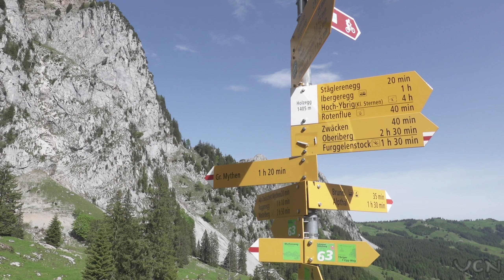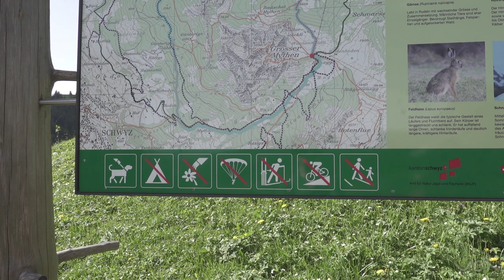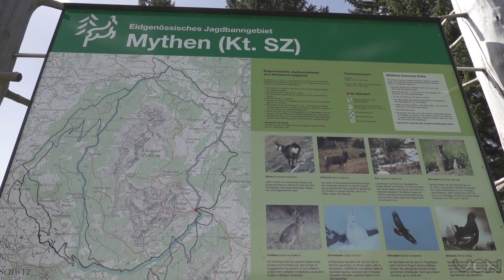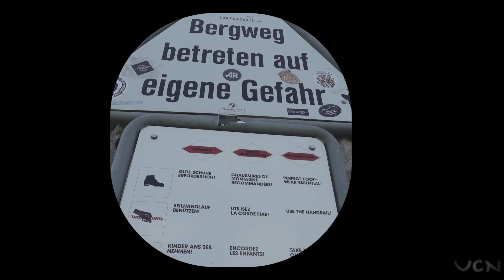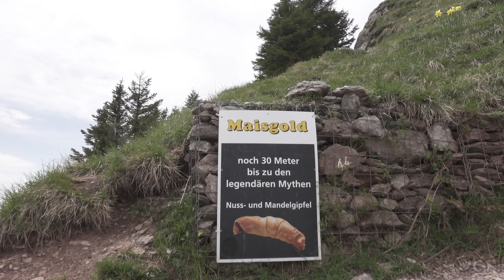Grosser Mythen Reise auf den Kultur-Gipfel mit 360° Weitblick, Geologie, Steinkunde, Alpine Gefahren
Ich freue mich jedes Mal unbeschreiblich, hinauf auf den Kultur-Berg von Schwyz steigen zu dürfen. Der Grosse Mythen ist etwas ganz besonderes, denn sein Urgestein stammt aus einer anderen Zeit. Sagenhafte 200 Millionen Jahre alt ist der rötliche Kopf, der sich auf den gräulichen Körper des Grossen Mythen niedergelassen hat. Ganz zum Ärger des Kleinen Mythen, der nun wirklich zum kleinen der beiden Zwillingspyramiden degradiert wurde. Nur um seine Muskeln ein bisschen spielen zu lassen, blieb der kleine der beiden Mythen wild und ungezähmt. Ein gefährlicher und eindrücklicher Gipfel zugleich, der eine Herausforderung für Alpinisten und Bergsteiger bedeutet. Wogegen der Grosse für jeden zugänglich gemacht wurde.

Damals vor 200 Millionen Jahren sah die Welt noch völlig anders aus, die Kontinente und die Alpen, so wie wir sie heute kennen und lieben, mussten erstmal noch zusammengewürfelt werden. Die Evolution unserer Realität brauchte noch sehr viel Zeit. Die Lebewesen und Pflanzen dieser Epoche starben mehrheitlich aus, da gleich mehrere Vulkanausbrüche alles in Frage stellten, was damals noch galt. Es gab nur ein gemeinsamer Superkontinent, genannt Pangäa. Dieser umfasste Afrika, Amerika, Asien, Australien und Europa. Alle tektonischen Platten, die unsere heutigen Kontinente bildeten, waren untereinander verbunden. Die Theorie der Plattentektonik war somit noch kein Thema. Genauso wie die Dinosaurier, die noch etwa 150 Millionen Jahre auf sich warten liessen.

Begleite mich auf meinem Weg in eine andere Zeit. Zusammen wollen wir den Urstein des Mythen entdecken. Unterwegs gibt es viel interessantes zu lernen und einiges zu entdecken…

Wegbeschreibung
Alles dem Wegweiser bei Holzegg folgen. Angeschrieben steht: „Gr. Mythen 1h 20min“. Beim Wegweiser weder nach rechts noch nach links herunter gehen. Ab hier verläuft der Kieselstein-Pfad neben satt grünen Wiesen. Insgesamt gehst du dabei 300m Richtung Westen. Der Weg weist zu Beginn nur eine leichte Steigung auf. Nach einem kurzen Waldabschnitt beginnt der kehrenreiche Aufstieg. Es erwarten dich nun 47 Kehren, die als Zickzack-Wegverlauf schon von weitem sichtbar sind und den steilen Aufstieg sehr gut charakterisieren. Anfangs geht es noch die Ostflanke hoch, bis man eine Zwischenhöhe neben dem Kletterweg zum Geissstock erreicht. Ab diesem Punkt führt der Bergweg den Südost-Hang hinauf, welcher nun etwas exponierter und steiler wird. Deswegen passiert man zuvor eine Informationstafel mit Hinweisen zum richtigen Verhalten auf einem Bergweg.

Zuerst ist der Felsen und Untergrund gräulich und nur vereinzelt rötlich. Erst ab erreichen einer Höhe von ca. 1580m ist er hauptsächlich rötlich. Ab diesem Punkt ist der Wanderer etwa 318 Höhenmeter von insgesamt 493 Höhenmeter hinaufgestiegen. Das entspricht etwas weniger als zwei Drittel der Höhenmeter bis zum Restaurant. Bald erreicht der Wanderer eine Steinbank mit grossartigem Aussichtspanorama auf einer Höhe von 1735m. Ab diesem Punkt bleibt knapp noch ein Drittel übrig. Wenn die Bank frei von Gästen ist, was meistens mit einer kurzen Wartezeit einher geht, empfiehlt sich eine kurze Rast zu machen. Der rötliche Kopf oder Urfels vom Mythen ist schon zum greifen nah, es wäre wirklich schade, wenn du zu müde bist den Höhepunkt des Aufstiegs geniessen zu können.

Nachfolgend folgt der letzte Abschnitt, der, wie gesagt, am spannendsten ist. Das rote Urgestein des Mythen ist zum Greifen nah. Geschmückt mit den Blumen des Frühlings stehst du direkt davor. Geniesse den Augenblick - das lavendelfarben Geranium passt perfekt zum Urgestein! Liebevoll weist es die Gäste darauf hin, der historischen Umgebung mit all ihren natürlichen Reichtümer sorge zu tragen.

Nach weiteren 20 Höhenmetern folgt ein spektakulärer Grad, der von vielen Besucher fürs perfekte Erinnerungsfoto genutzt wird. Auf dem Grad zu stehen, während jemand von vorne her ein Shot macht, sah ich bisher erstaunlich oft. Ohne das die Besucher das zuvor wissen, kommen die meisten intuitiv auf die gleiche Idee. Nach dem Grad passiert man den Wegabschnitt dessen Verlauf aus Sicherheitsgründen angepasst wurde. Früher führte der ursprüngliche Weg nach rechts durch ein Gebiet, das Totenplanggen heisst. Hier passierten viele Unfälle, so das 1982 der Weg verlegt wurde. Der alte Weg, welchen du nicht benutzten solltest, wurde durch ein Stahlgeländer abgesperrt. Ohne Probleme ist der Wegverlauf ersichtlich. Es geht noch ein kleines Stück weiter geradeaus. Die Bergflanke ändert dann kurzzeitig auf Nordost für die nächsten 3 Kurven. Dann ist die Exposition östlich für den finalen Abschnitt.

Erneut folgt ein Grad, welcher nicht mehr so ausgesetzt ist. Geniesse die Aussicht auf den Kleinen Mythen und Haggenspitz auf deiner rechten Seite. Danach erkennst du, dass du das Restaurant und Berghaus vom Grossen Mythen schon bald erreicht hast. Mit jedem Schritt näherst du dich dem Restaurant mit grandioser 360°-Aussicht und hast dir deinen traditionellen Nussgipfel wahrlich verdient.